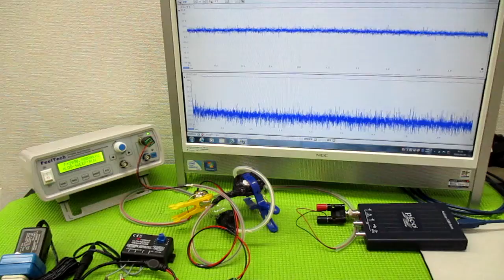技術動画（超音波制御技術）